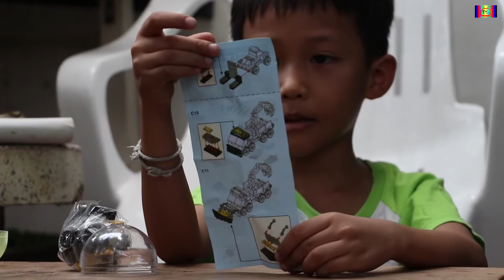▶ของเล่นเลโก้ต่อเป็นรถได้หลายแบบเลย ไปดูกัน!!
🚑รีวิวของเล่นเด็กกันบ้างน๊าาา ตัวต่อเลโก้